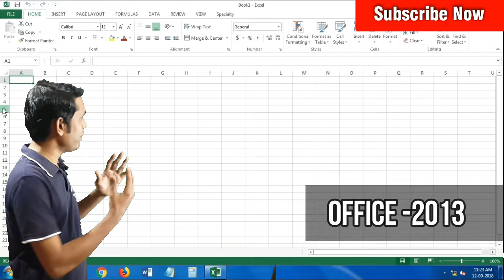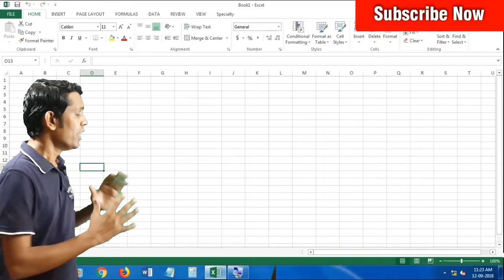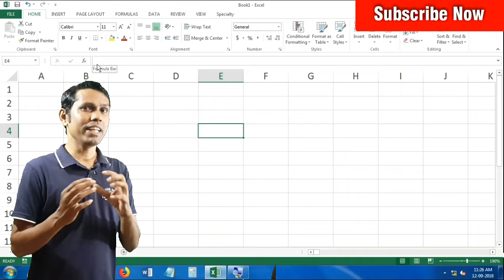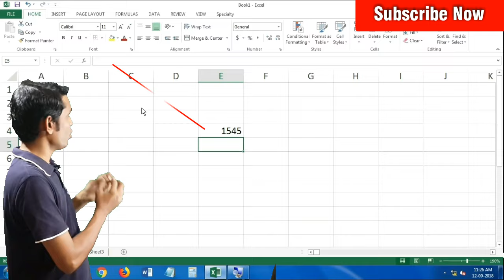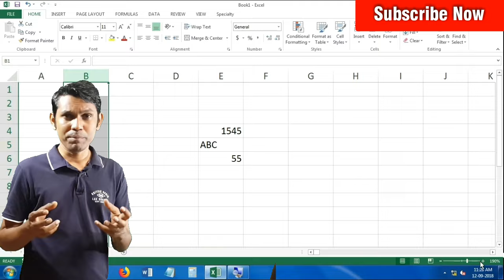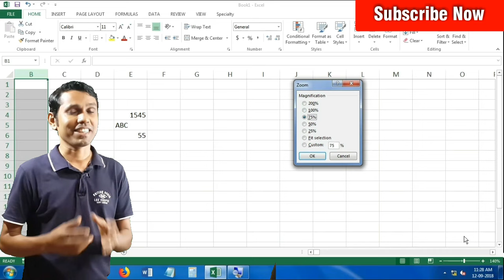Excel tutorial || Excel tutorial in Hindi || Excel for beginners in hindi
Hi guy'z in this video you will learn ms-excel in details , i am going to upload step by step videos of excel tutorial, it will definately help you to enhance your knowledge this excel tutorial will be in hindi, if you are using any excel  like excel 2007, excel 2010, excel 2013, excel 2016, excel 2019, but remember you should practice on it after watching my videos, start learning excel step by step enjoy learning ,

Excel Basic introduction
In Excel what is rows and columns?
What is the use of formula bar
what is cell in excel?
What is the use of address bar in excel?
also explain Basic shortcuts of excel?
Course Features :
✅ PDF Shortcuts
✅ Course Completion Certificate
✅ Instant Access

PowerPoint Series of MY LIVE SUPPORT FOUNDER,Interview of MY LIVE SUPPORT,My Live Support Founder,Inspirational Interview,My Live Support,Chandan Kumar Interview,Excel Expert Interview